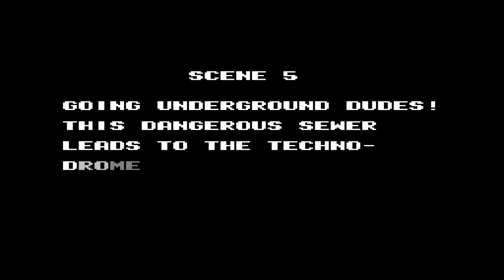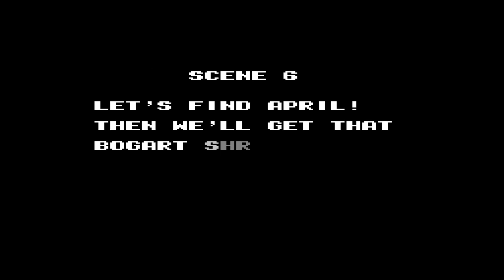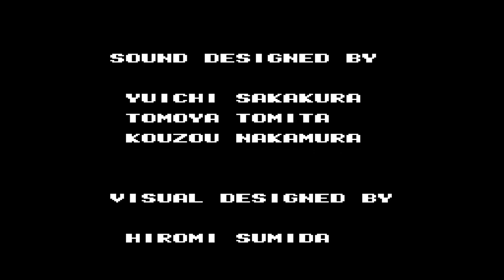Let's Play Teenage Mutant Ninja Turtles 3 (Full Playthrough)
My brother joins me for another of your TRJ requests in the co-op NES classic, Teenage Mutant Ninja Turtles 3. Closing Song - Friend in a Bullet